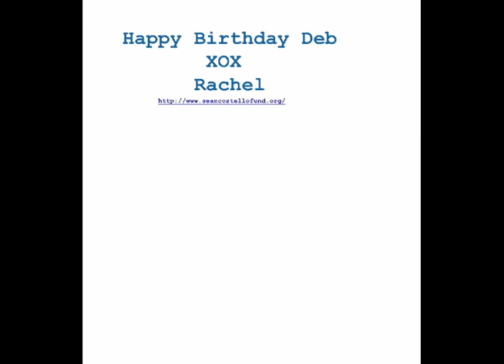Happy Birthday Deb!!!.mov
Sean Costello's Mom's Birthday movie